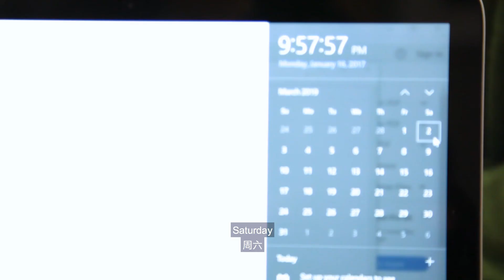Raymond Wang: Journey of Mathematics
Raymond Wang shares his Journey of Mathematics